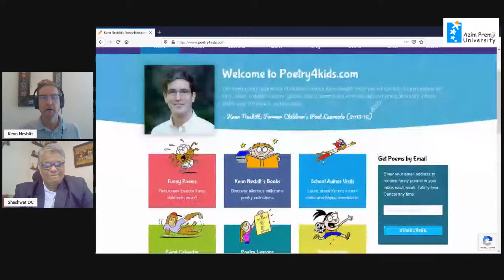Nature Writing For Child: Talk with Kenn Nesbitt & Shashwat DC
Nature writing for children is a field that has grown vastly in recent years, with many authors, old and new, contributing a fascinating array of books aimed at diverse ages, from toddlers to young adults. To deepen our collective engagement with this genre, Azim Premji University brings you a Webinar series Seeking Sustainability: Nature Writing For Children. The series will be of special interest for parents, children and educators, and indeed to book lovers everywhere.

In the fifth Webinar, popular author Kenn Nesbitt of books like "My Cat Knows Karate" will discuss how poetry can a tool for nature writing with Shashwat DC.

Authors' Bio:

Former US Children's Poet Laureate (2013-15) Kenn Nesbitt is the author of many books for kids, including Kiss, Kiss Good Night, My Hippo Has the Hiccups, Revenge of the Lunch Ladies, and many others. His poems have appeared in numerous bestselling anthologies, including every book in the popular Kids Pick the Funniest Poems series and anthologies with nearly two million copies in print. His work has been published in hundreds of school textbooks around the world, as well as national television programs, and numerous children's magazines. Kenn travels the world, visiting more than 60 schools each year, sharing his wacky brand of poetry with kids everywhere, and helping to create a new generation of poetry lovers. His website, poetry4kids.com, is the most visited children's poetry website on the Internet.

Moderator Bio:

Shashwat DC is part of the research team at Azim Premji University. He is a blogger with sustainabilityzero.com. With a deep interest in history and mythology, he is also a passionate champion of the environment & bio-diversity. He writes on issues related to sustainability, sustainable development, and CSR.